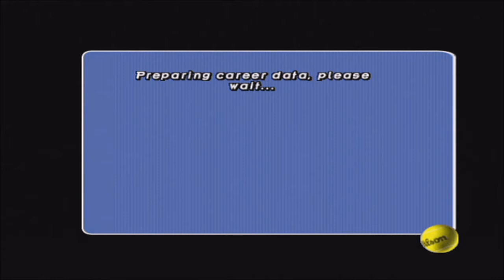#258 | Top Spin #13 - Climbing Back Up The Ranks...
After losing and my rank going down, I start doing smaller tournaments so I feel safer, haha...